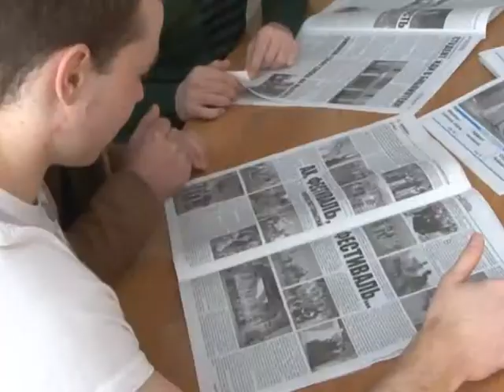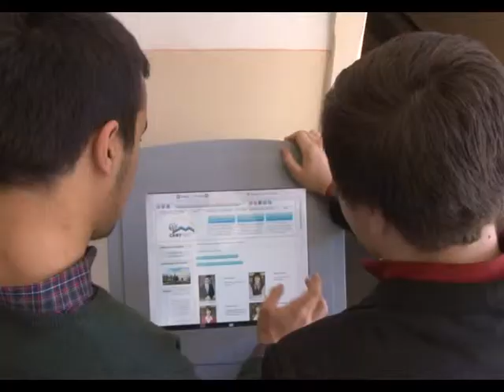СКФУ лучшее место для проведения собора!